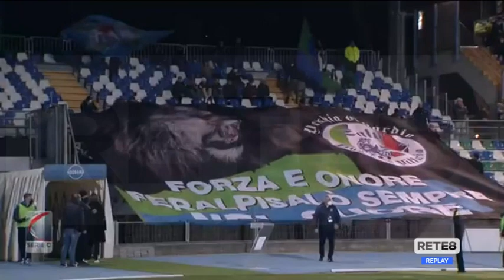Play off Serie C Pescara calcio: ora la Feralpisalò